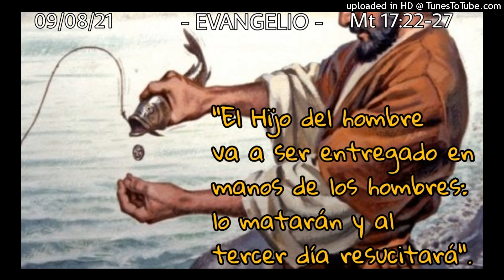ORANDO LA PALABRA - 09-08-21 - P. Manuel Penagos